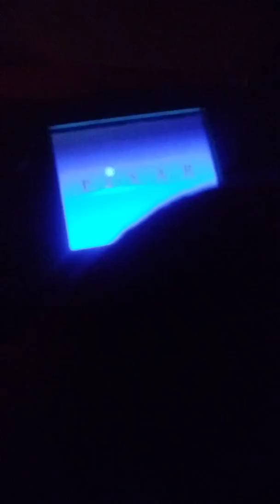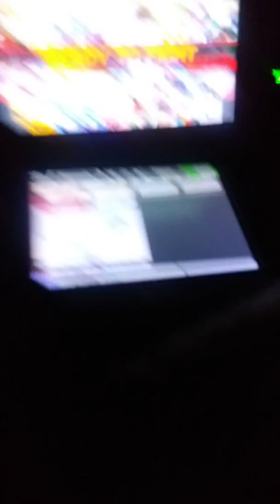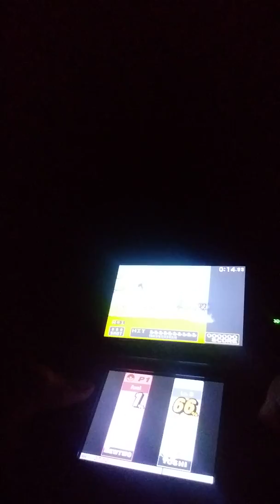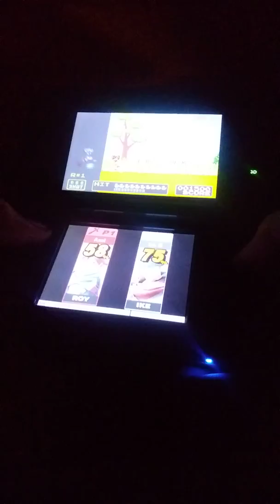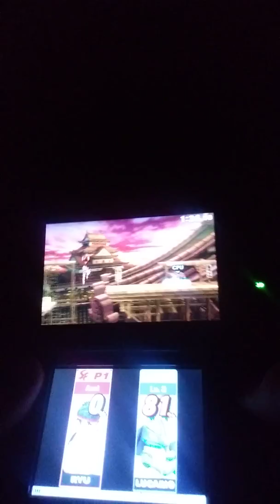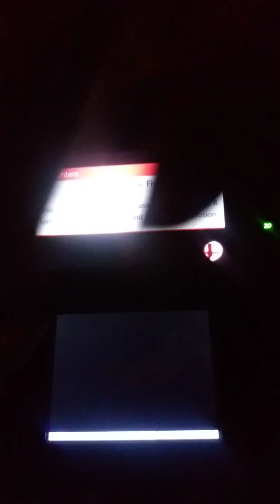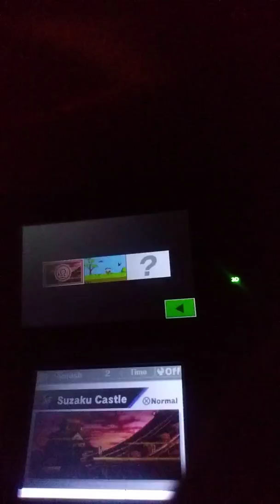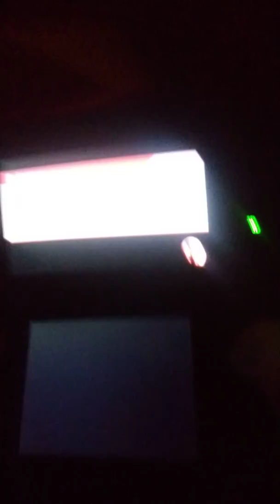Baby Mario and baby luigi play while in bed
First plush video